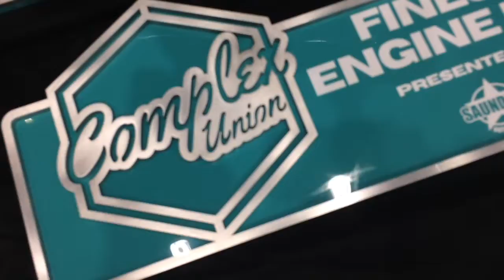Complex Union Roll Call 2022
We had the opportunity to take the Genny to the Complex Union Roll Call car show in Saint John New Brunswick and it was a blast, here's some of the footage I took during the trip.